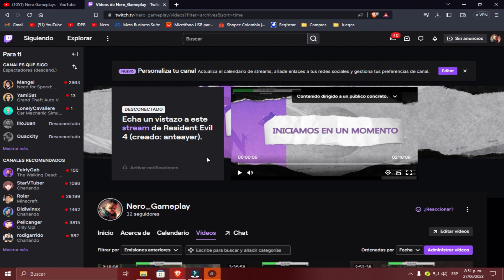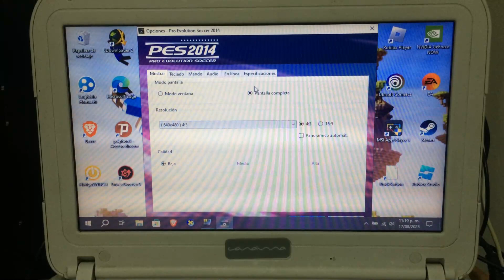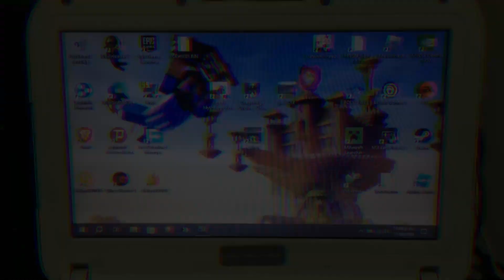PRO EVOLUTION SOCCER 2014 (PES 2014) EN PC BAJOS RECURSOS - TEST EN CELERON 847 1.10GHZ, 4GB RAM